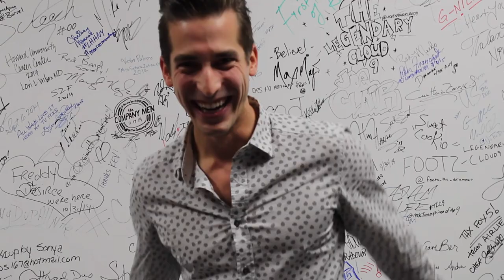The Pilot! - RoadToAtlas Vlog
With my new show 'Think Again' premiering in just one week, I wanted to give you a peek behind the curtain. Join me on set (and backstage) at FOX News. New Episodes Daily! TICKETS